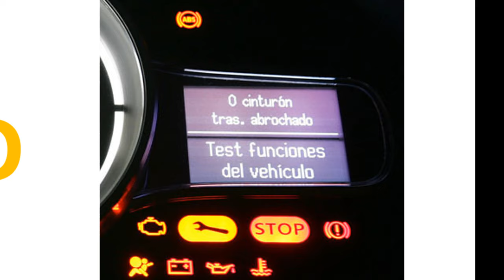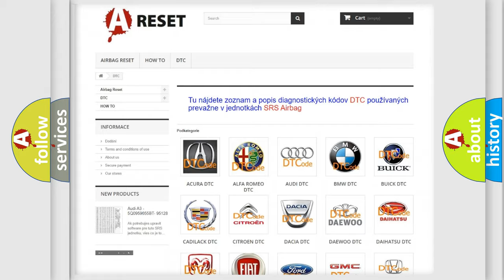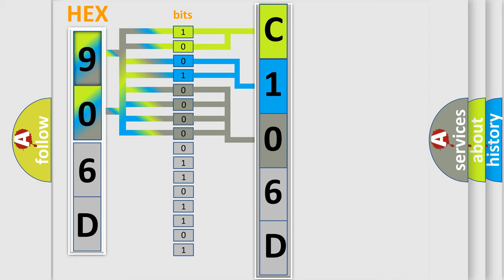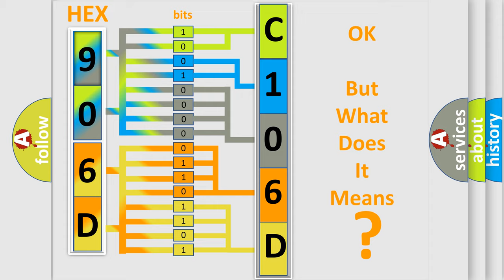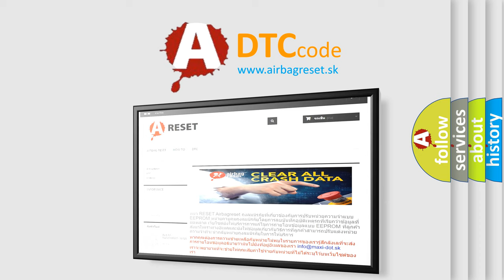DTC Fiat C106D-13 Short Explanation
Contents:
0:21 Basic DTC analysis according to OBD2 protocol standard.
1:48 Insight into programming
2:58 A diagnostically understandable description of the Diagnostic Trouble Code
3:05 Basic error definition

Make
FIAT
Code
C106D-13
Definition
Stop Left or Right Light Command - Circuit Open
Description
When the Trailer Tow Module TTM detects an open on the Left or Right Stop Lamp Driver circuit
Failure Type
Circuit Open